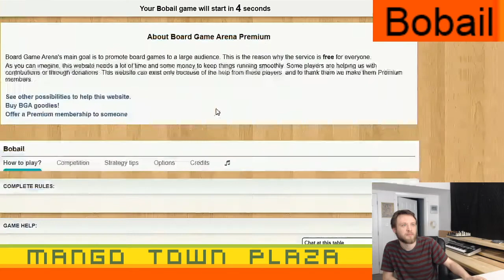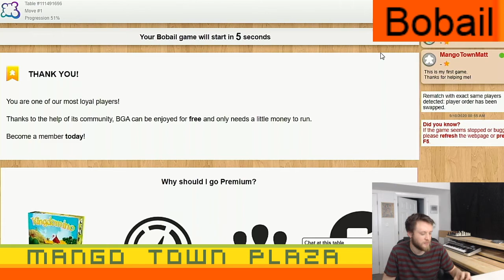Bobail - Ep. 4 - Board Games Ep. 590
Bobail Episode 4
0:00 Bobail Rules
0:41 Bobail Game 12
2:38 Bobail Game 13
8:55 Bobail Game 14

Our user names are:

MangoTownTravis
MangoTownMatt